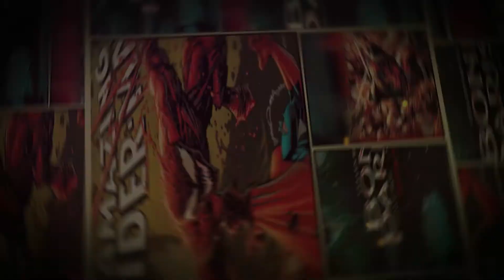Review: Devolution by Max Brooks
Bigfoot action